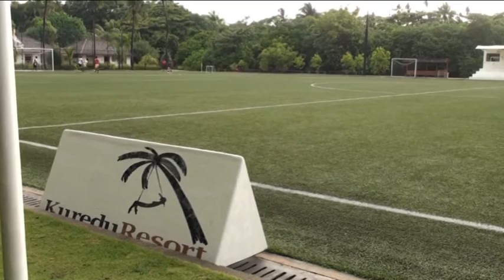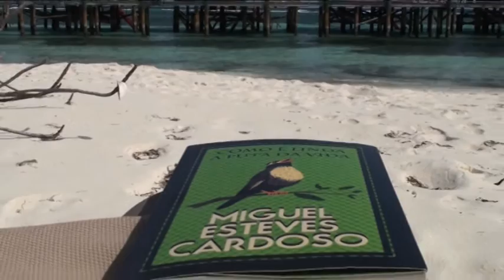MALDIVAS Kuredu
Agosto 2016